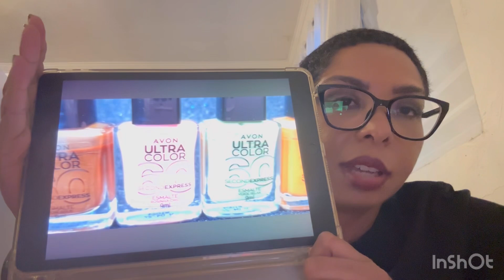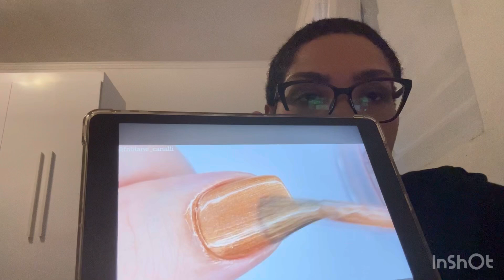Esmaltes novos da avon que quero comprar 💅💅💅futuramente